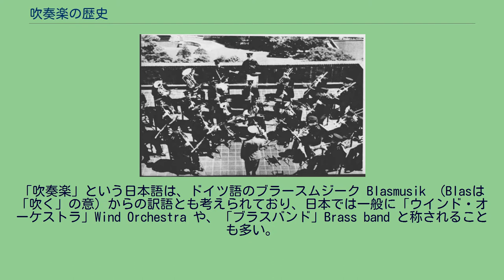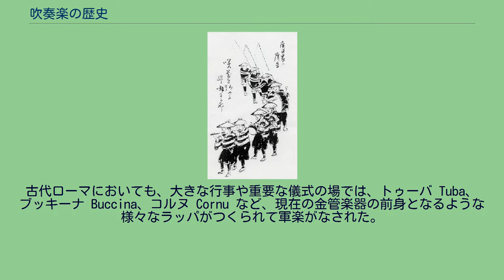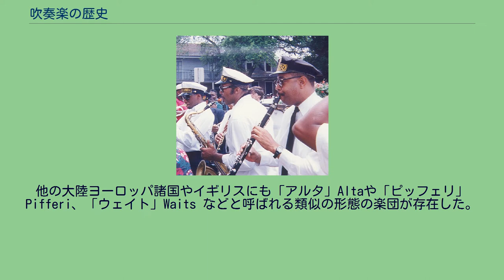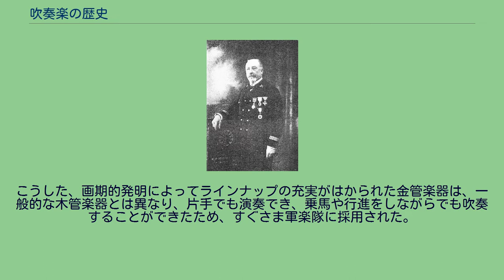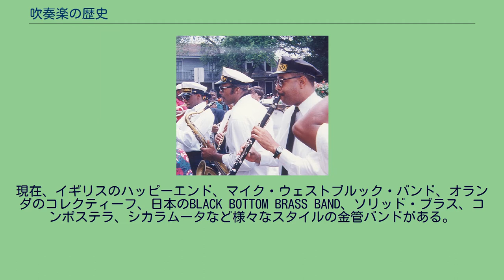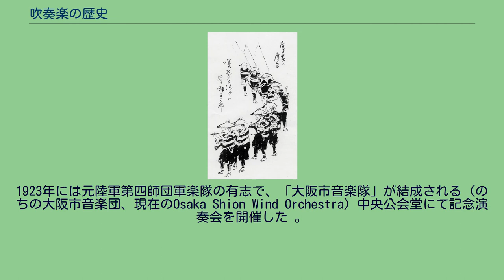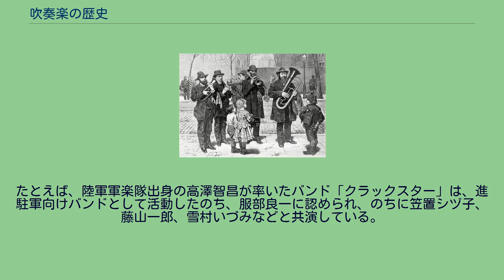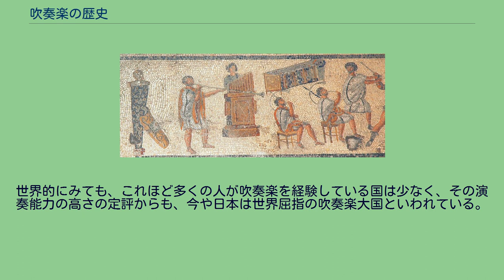吹奏楽の歴史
南北戦争当時のアメリカ合衆国の軍楽隊（サクソルン・バンド） 本項「吹奏楽の歴史」では、世界における吹奏楽の歴史について説明する。
『新版吹奏楽講座』によれば、吹奏楽とは、「管楽器と打楽器のみの合奏、すなわち弦のないオーケストラである」と規定される。
「吹奏楽」という日本語は、ドイツ語のブラースムジーク Blasmusik （Blasは「吹く」の意）からの訳語とも考えられており、日本では一般に「ウインド・オーケストラ」Wind Orchestra や、「ブラスバンド」Brass band と称されることも多い。
ただし、ブラスバンドは明らかに英語真鍮（brass）を主素材とする金管楽器と打楽器によって編成される楽団（英:brass band）の片仮名書きであって、誤訳と概念の混同が見られる。
吹奏楽のなかには、狭義のブラスバンド（金管バンド）のほか、シンフォニック・バンド、コンサート・バンド、ウインド・アンサンブル、ウィンド・オーケストラ、マーチング・バンドなど多種多様な形態があり、その発達のあり方や歴史的変遷は、国や地域により異なる。
なお、上述の定義にしたがえば、日本の雅楽も篳篥（ひちりき）や笙（しょう）、横笛が中心となっており、催馬楽や管絃をのぞけば吹奏楽の一形態ととらえることが可能である。
しかし、ここでは一般に日本で「ブラスバンド」「ブラバン」と称せられる、洋楽のなかの一演奏形態ないし一ジャンルとしての吹奏楽について、その歴史的変遷を叙述する。
オーリニャック文化期出土の笛（レプリカ） 帝政ローマ時代の楽士を描いたモザイク（Zliten mosaic）:リビアのズリテン（en）出土。
イタリア人考古学者が1913年に発見。
現在、トリポリのジャマヒリーヤ博物館に所蔵されている。
管楽器の歴史は古く、人類の歴史がはじまって以来、骨・角・石・草木・粘土などさまざまな素材を用いて製作されている。
「ホーレ・フェルスのヴィーナス」で知られるドイツのホーレ・フェルス洞窟からは、現在よりおよそ3万5000年も前のオーリニャック文化期に属する象牙やハゲワシの骨でつくられた笛が見つかっている。
日本では縄文時代の遺跡から土笛が多数見つかっており、太鼓が存在していた可能性もある。
世界的にみれば、太鼓の起源はラトル（鳴子）とともに古く、古代メソポタミアでは紀元前2500年頃のシュメールのレリーフ（浮彫彫刻）に描かれており、打楽器の起源の古さを物語る。
また、楔形文字で記録されたところによれば、この頃のメソポタミアでは既に五音階が存在したと考えられている。
古代エジプトでは、エジプト新王国の時代（紀元前16世紀-紀元前11世紀）の壁画にしばしばラッパの吹奏が描かれており、「黄金のマスク」で有名な紀元前14世紀の王（ファラオ）、ツタンカーメンの墓からは直管型のラッパが出土している。
新王国時代の壁画に描かれたエジプトには、管楽器として今日のフルート、クラリネット、トランペットに相当する楽器、弦楽器にはハープやリュートなど、打楽器には拍子木やカスタネット状のもの、シストラム、シンバル、がらがら（ラトル）、太鼓、タンバリンに相当するものなどがあった。
このような管楽器は信号または儀式での音響効果をにない、軍隊でも使用されたと考えられている。
また、古代イスラエルのダビデやソロモンの宮廷では、イスラエル音楽が栄え、太鼓やシンバルによる舞踏がなされた。
なお、イスラエル王国の時代には、人びとはラッパやショファーと呼ばれた角笛、オーボエに似たハリルなどの楽器を用いて音楽を楽しんでいたことが知られている。
古代ローマにおいても、大きな行事や重要な儀式の場では、トゥーバ Tuba、ブッキーナ Buccina、コルヌ Cornu など、現在の金管楽器の前身となるような様々なラッパがつくられて軍楽がなされた。
共和政ローマの時代の音楽はギリシャや東方に影響をあたえたといわれ、ガイウス・ユリウス・カエサルの著述した『ガリア戦記』にも、カエサル自身、合戦の際にラッパを吹かせていたことを記録している。
また、アウグストゥスより始まったローマ帝国の軍楽隊も、管楽器と打楽器によって編成されていた。
吹奏楽のルーツとなったトルコのメヘテルハーネ（オスマン帝国時代の絵画） インドのラジャスタン州に伝わったナッカーラ 中世ヨーロッパにおいてはキリスト教音楽による声楽が中心であったが、世俗音楽では、さかんにリコーダーが用いられていた。
11世紀以降、ヨーロッパでは高音から低音まで揃った...